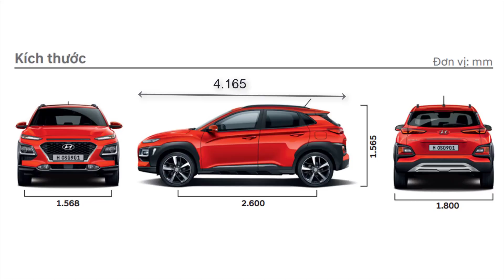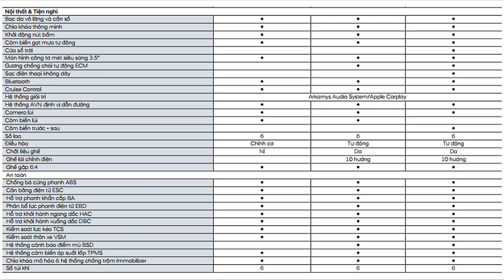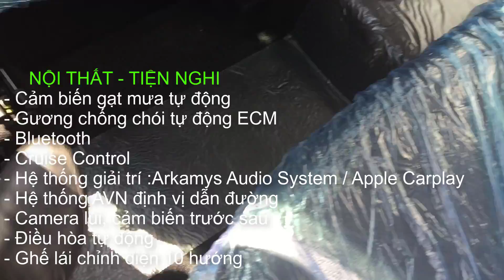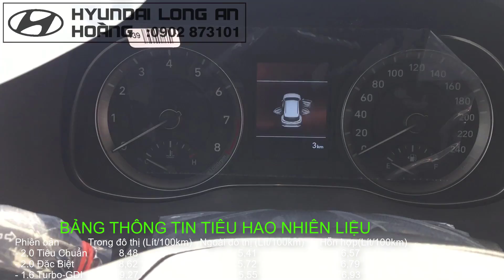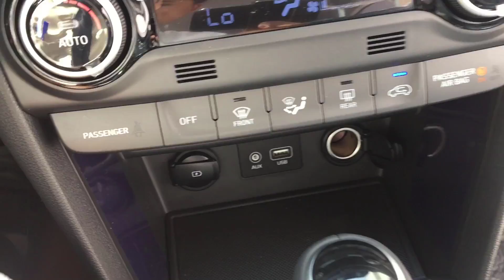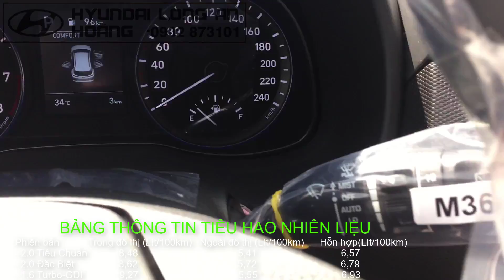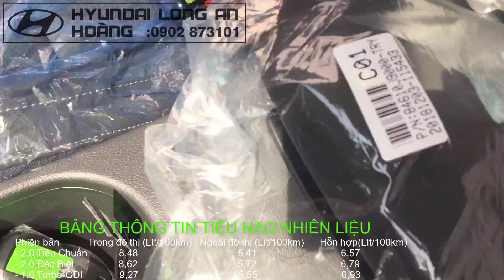KONA 2.0 ĐẶC BIỆT MÀU BẠC, KONA SPECIAL | Hyundai Long An 2019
Đ/C:  24 Quốc Lộ 1, Khu Dân Cư Trung Tâm Hành Chính Tỉnh, Phường 6, TP. Tân An, Tỉnh Long An
🚗CÓ XE GIAO NGAY
🚗 MUA XE TRẢ GÓP
🚗 HỖ TRỢ VAY NGÂN HÀNG 80%
KONA với 3 phiên bản ( KONA TIÊU CHUẨN, KONA ĐẶC BIỆT, KONA TURBO) | KONA STANDARDS, KONA SPECIAL, KONA TURBO
Hyundai Kona gồm 6 màu cơ bản : đỏ - đen - trắng - bạc - vàng cát - xanh dương .